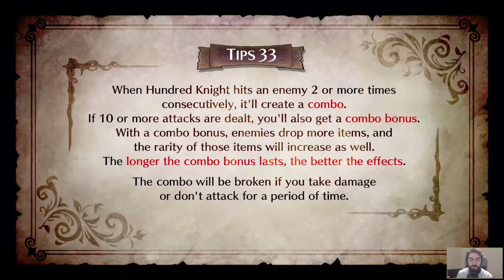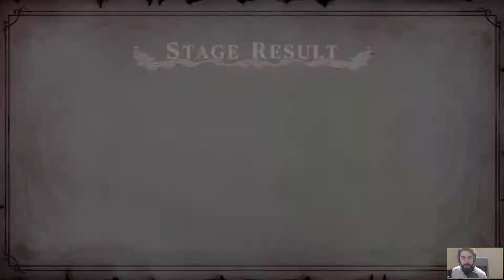Une grande responsabilité [The Witch and the Hundred Knight 2 | Live Session 8 Episode 6] (FR)